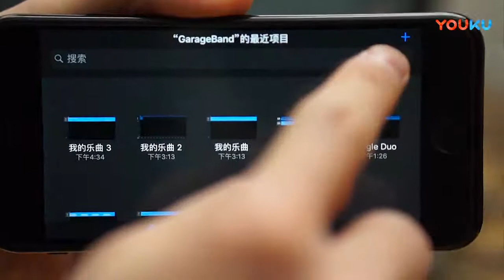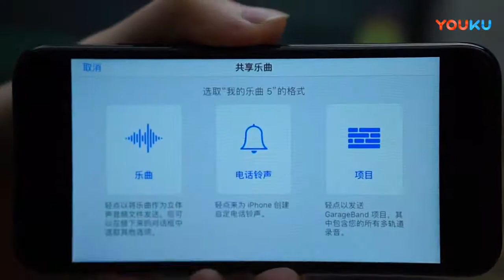iPhone更换铃声教程